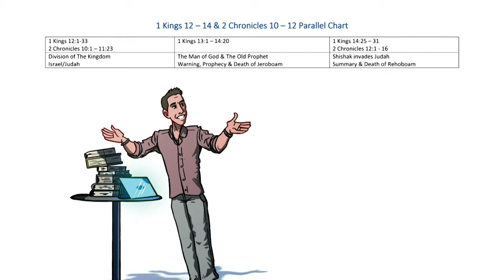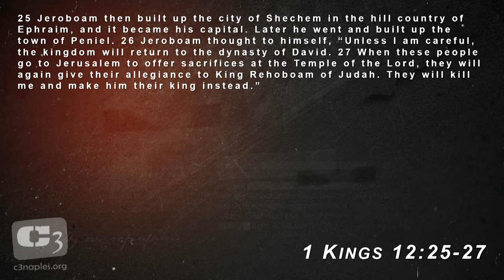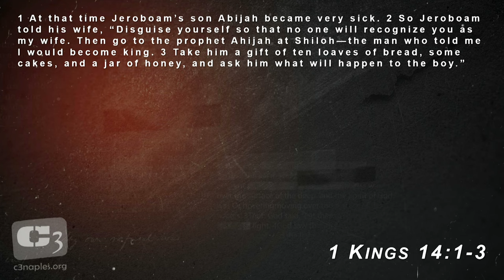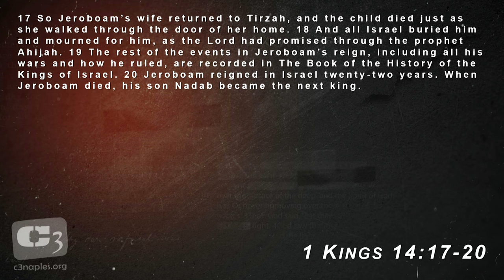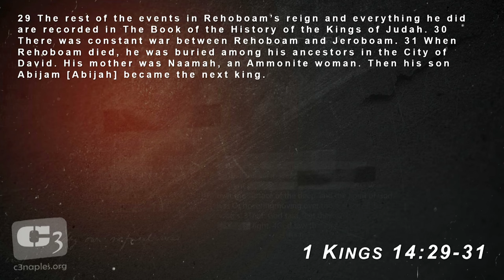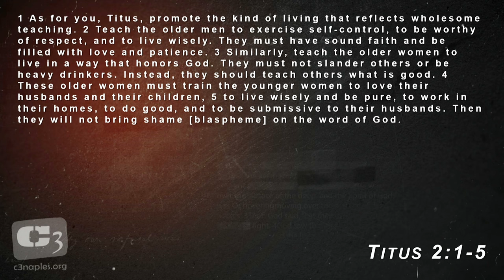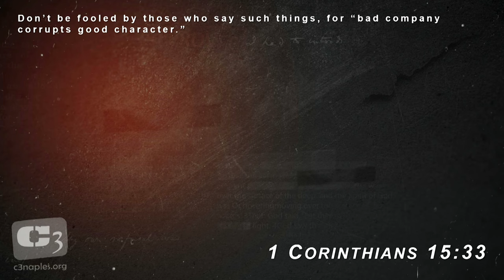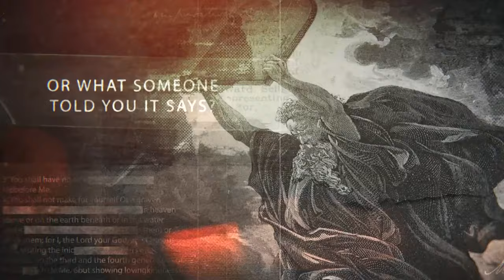Bad Influences - What Does The Bible Teach About Who We Should Hang Out With Or Listen To?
Who should we be hanging out with and listening to as Christians? In this message, we learn lessons from King Solomon's son Rehoboam and his enemy Jeroboam from 1 Kings and 2 Chronicles.